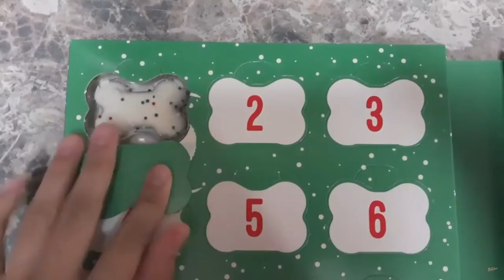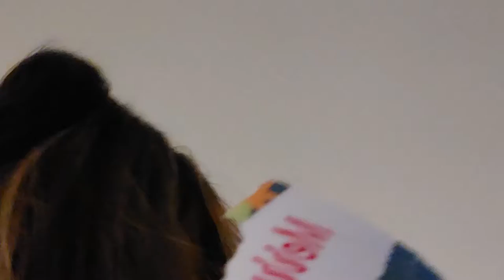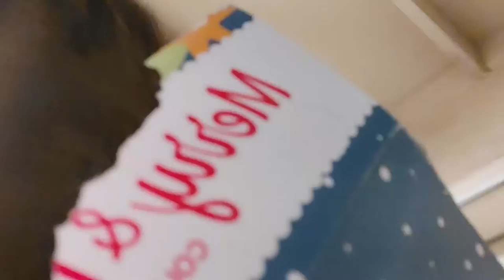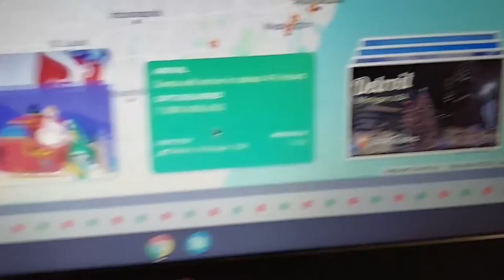LAST DAY OF VLOGMAS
Happy vlogmas day 24 aka last day of vlogmas. Hope everyone is having a merry Christmas and/or a great day. :)